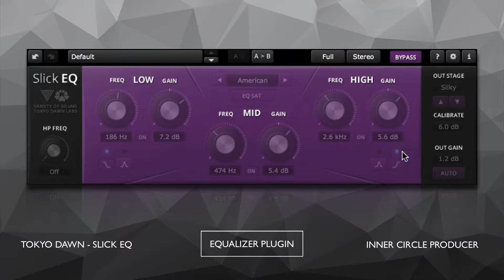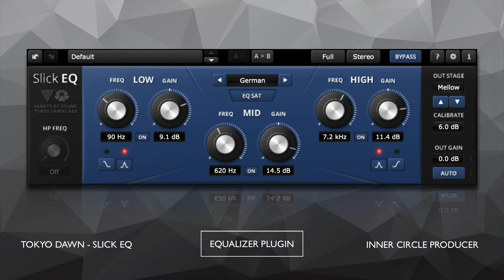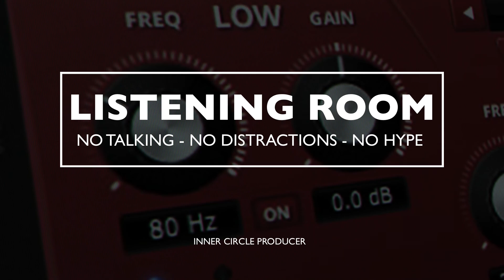Tokyo Dawn Labs / TDR VOS Slick EQ / Listening Room - InnerCircleProducer.com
Welcome to the Listening Room. Here we demo audio software with No Talking, No Distractions, and No HYPE!
We Let YOU, the listener decide how you feel about what you hear. :)

Software used in this video. (Tokyo Dawn Labs - TDR VOS Slick EQ)

Samples used in this video. (Loopmasters - Deep Trap)

*GEAR WE USE TO MAKE OUR VIDEOS.

1. (Our Studio Monitors)

2. (Our Audio Interface)

3. (Our Audio Cables)

4. (Our Microphone)